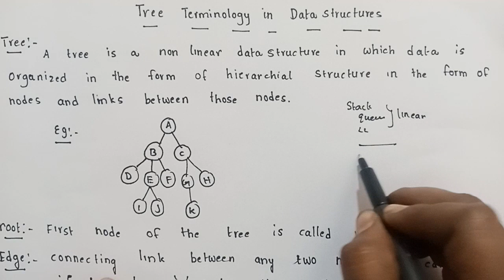tree in data structures and tree terminology in data structures | height | depth | degree of tree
tree in data structures

terminology related to Tree data structures

height, depth, degree of tree

patent node, child node, root node, siblings, leafnode of tree